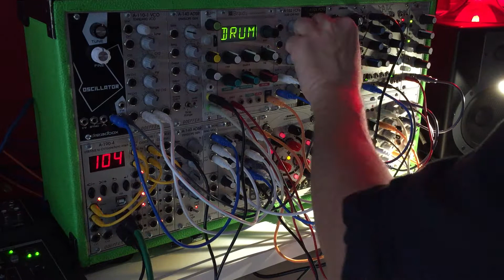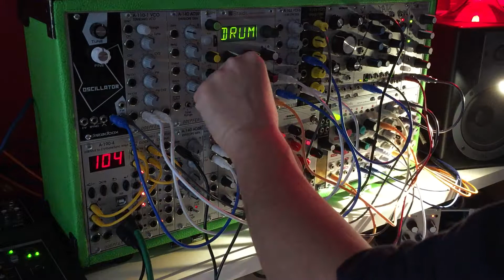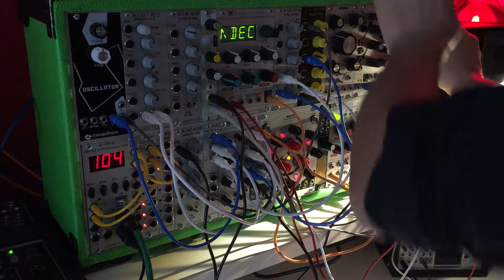The Machine - Modular Synth Live Performance #06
Modular Synth Live Performance.
Modular live tech dub jam. Drums with A-110 for Bdrum, Peaks for HiHat, Rings for tablas, Braids for little perc and the Oscillator + A-110 with ring modulator for another noise perc, TipTop Audio One for snare and other sound. Bass with Dreadbox Oscillator with Modulation and envelop created by Maths.
Sequencer BSP by Arturia.
Recorded live.

The Machine is a music and artistic project by Andy Morello.
A way to play music as an art installation.
Each performance is unique and totally analog.